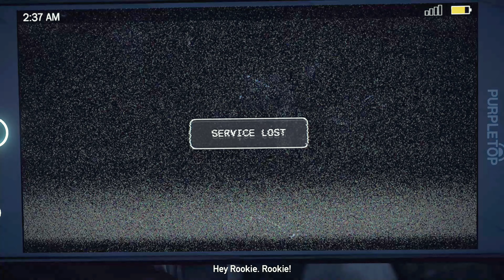THE WARRANT : Aresst : Far Cry 5 Chapter 1 | Realistic Walkhtrough 8k60Fps Graphic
fictional region of Montana, FARCRY5

Set in Hope County, a United States, the game revolves around the Project at Eden's Gate, a doomsday cult that has taken over the county at the command of its charismatic and powerful leader, Joseph Seed.